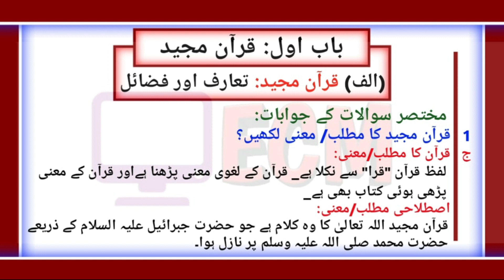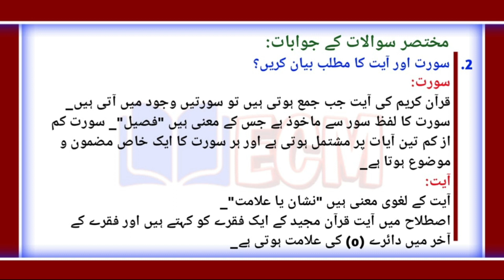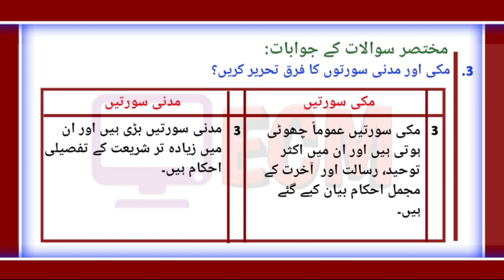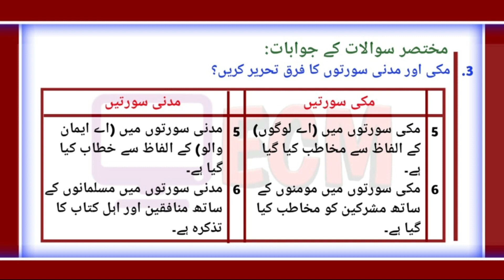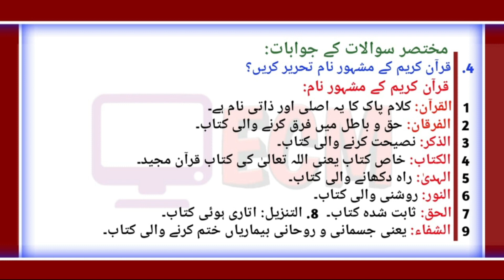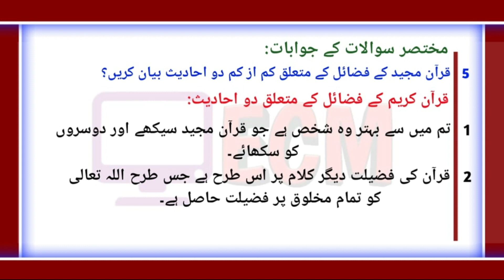Sindh Board Islamiat New Book For Class 9 Chapter# 1 Quran Majeed ka Taaruf aur Fazail Short Q/A